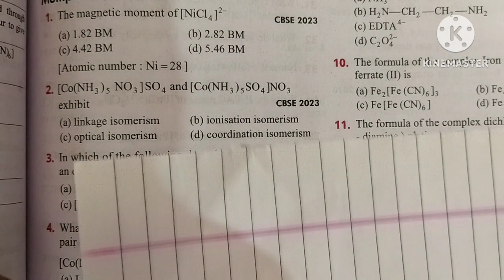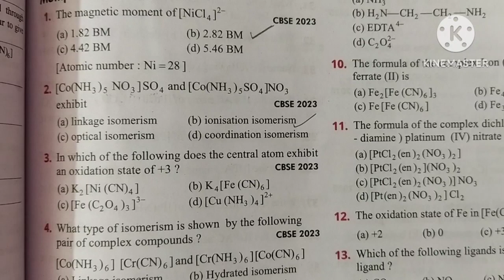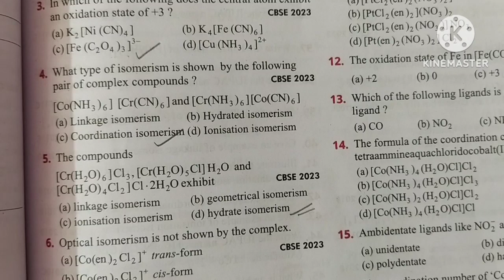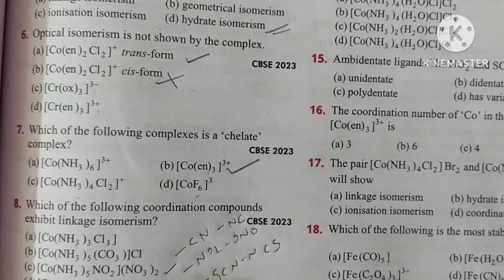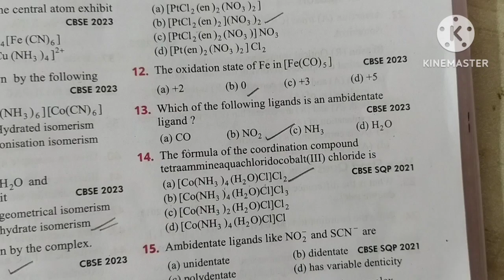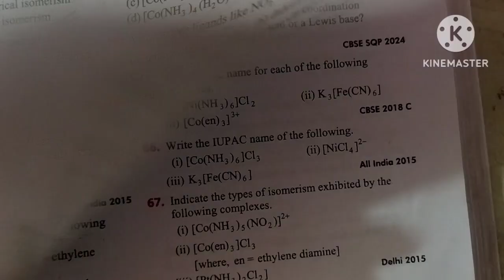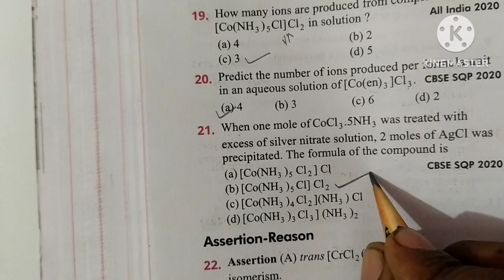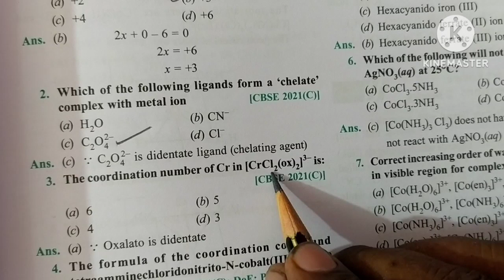Previous Year Coordination Chemistry, CBSE BOARD EXAMINATION MCQ QUESTIONS